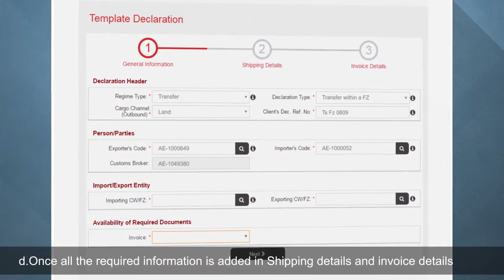(Add Template) إضافة نموذج